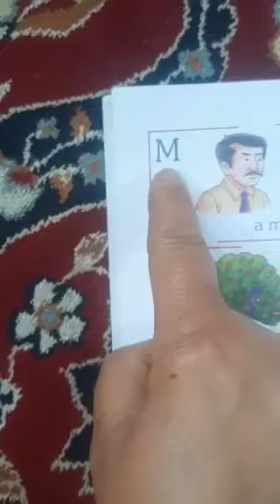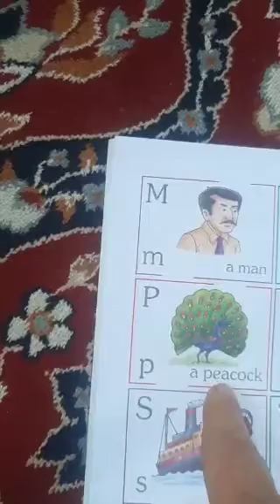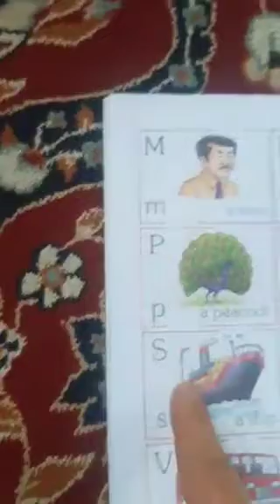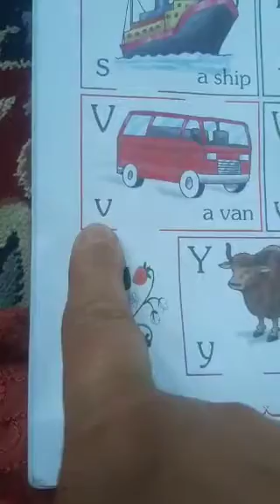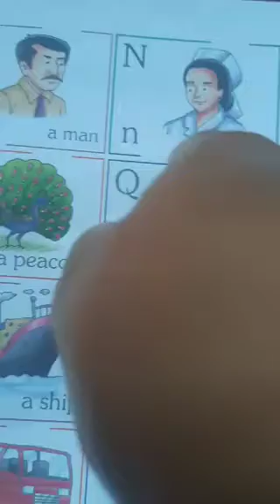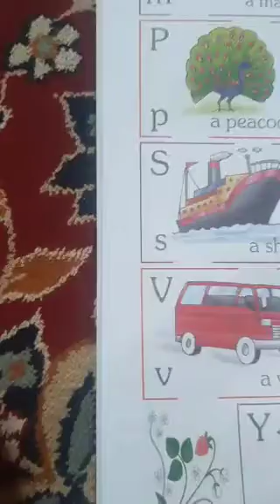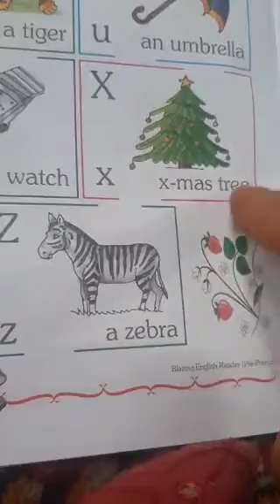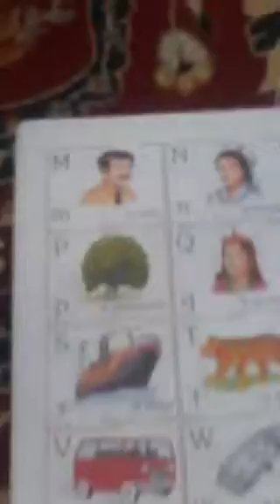Class 1st Sub.English Topic the Alphabet